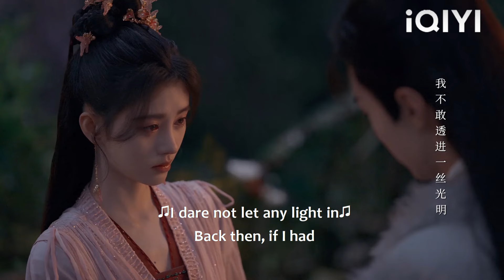灰姑娘給霸道少爺上藥，霸道少爺狂咽口水，慾火焚身將她按到強吻！